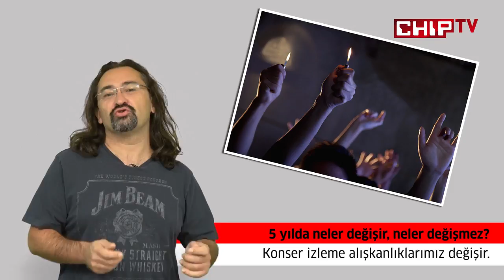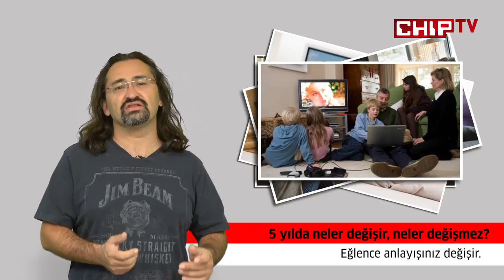Son 5 yılda hayatımızda neler değişti?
Değişmeyen tek şey, değişimdir! Gerek günlük hayatımızda, gerek teknoloji dünyasında, gerekse de çevremizde 5 yıl boyunca bir sürü değişim yaşanıyor. Ama bazı şeyler de hiç ama hiç değişmiyor, ki bu da iyi bir şey. Onlardan bazılarını sizlere hatırlatalım dedik! haberin devamını okumak için